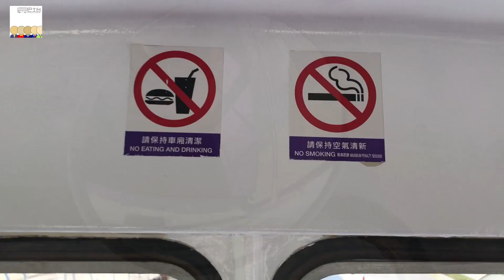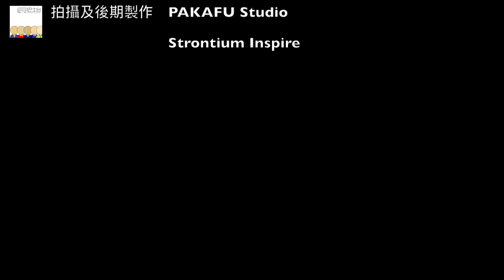Leyland Fleetline 30ft 前 新巴 「員工溝通巴士」 經典重現 - EP03 HK Bus Channel 20190414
如果你係一個資深嘅巴士迷，相信 珍寶巴士 呢個名對你一啲都唔會陌生喇！今集試駕介紹呢部香港少數僅存並登記領牌行駛嘅 Leyland Fleetline FE30AGR 前 新巴「員工溝通巴士」SV60 / 中巴 SF15

特別鳴謝︰
Bun Fun Van LTD 繽紛汽車服務及活動策劃有限公司